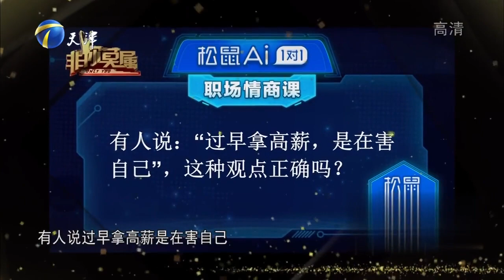個性小夥冷幽默讓企業家難招架，現場銷售能否成亮點#非妳莫屬#求職